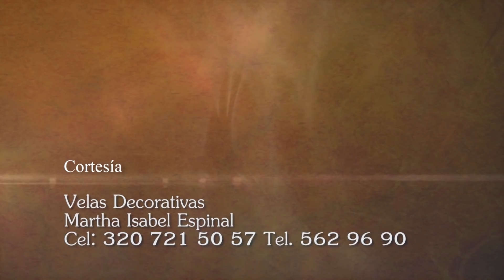Adoración al Santísimo, Lunes 21 Diciembre de 2020 🎄 Padre Luis Vivó - Tele VID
Sacramento del Altar, hoy Lunes 21 Diciembre 2020.